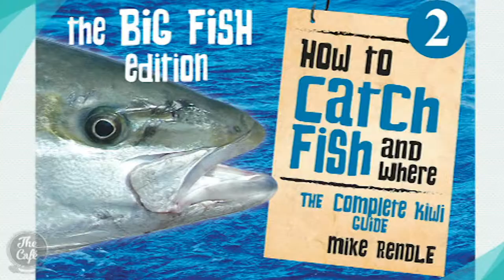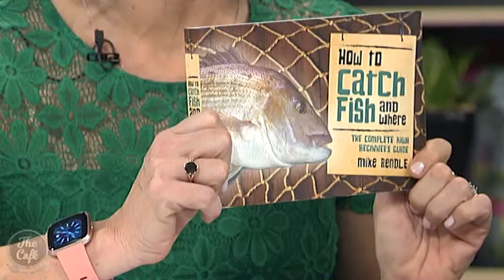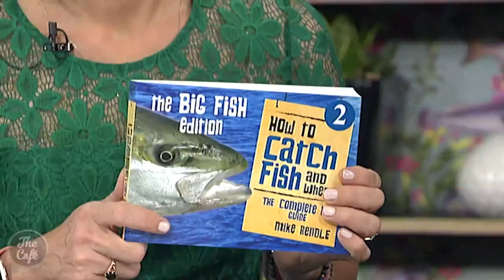How To Catch Fish And Where